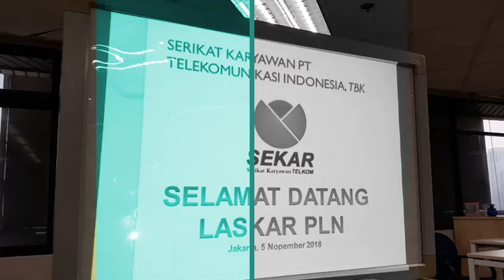LASKAR PLN GOES TO SEKAR TELKOM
Benchmark PKB